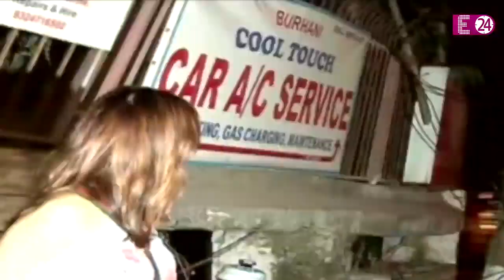Hrithik Roshan की एक्स वाइफ Sussanne Khan जीती हैं लैविश लाइफ, तलाक के बाद मिले थे 400 करोड़ रुपये